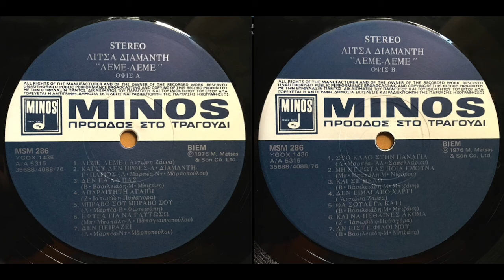ΛΙΤΣΑ ΔΙΑΜΑΝΤΗ - ΓΙΑΝΝΗΣ ΠΑΡΙΟΣ - ΚΑΙ ΣΥ ΔΕΝ ΗΡΘΕΣ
ΜΟΥΣΙΚΗ - ΣΤΙΧΟΙ - Λ. ΜΑΡΚΕΑ - ΝΤ. ΜΑΡΚΟΠΟΥΛΟΥ
ΛΙΤΣΑ ΔΙΑΜΑΝΤΗ LP - ΛΕΜΕ ΛΕΜΕ...
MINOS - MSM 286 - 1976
ΠΑΡΑΓΩΓΟΣ - ΑΧΙΛΛΕΑΣ ΘΕΟΦΙΛΟΥ
ΗΧΟΛΗΠΤΗΣ - ΣΤΕΛΙΟΣ ΓΙΑΝΝΑΚΟΠΟΥΛΟΣ
ΣΥΝΤΟΝΙΣΜΟΣ - Γ. ΛΕΦΕΝΤΑΡΙΟΣ